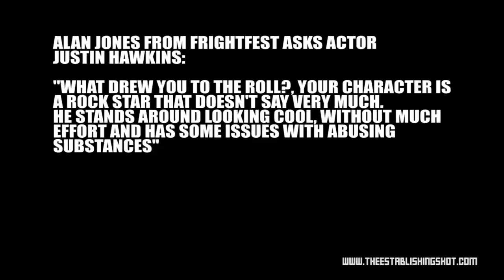Psychosis introduced by Charisma Carpenter, Paul Sculfor, Justin Hawkins & Director Reg Traviss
Psychosis had it's premiere on Tuesday 13 July at the Prince Charles Cinema, Leicester Square, London

Lionsgate release Psychosis on DVD and Blu-ray on the 19th July.

From Filmshaft:
Psychosis is a new British retro psycho-thriller that began life as a short movie in a 1980s horror anthology. Director Reg Traviss took the seed of the idea and wrote a new script. Charisma Carpenter stars as a US writer who having suffered a nervous breakdown in the past, retreats to a country manor with her husband to write her next book.